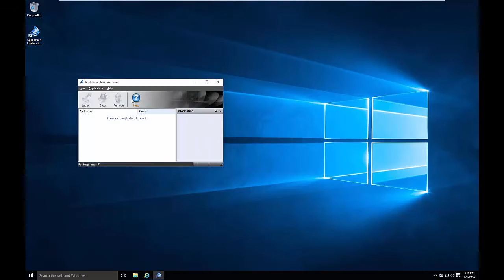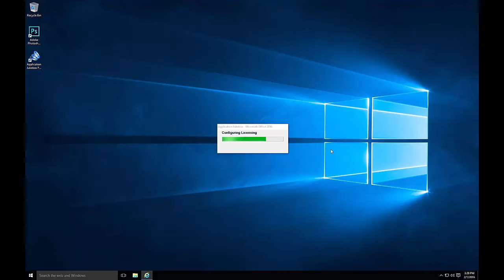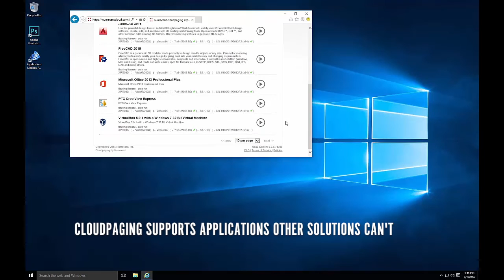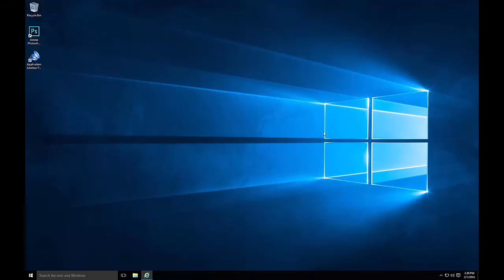Cloudpaging: Demo of End User Experience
End User experience when using Numecent's Cloudpaging to deliver applications to a user desktop.